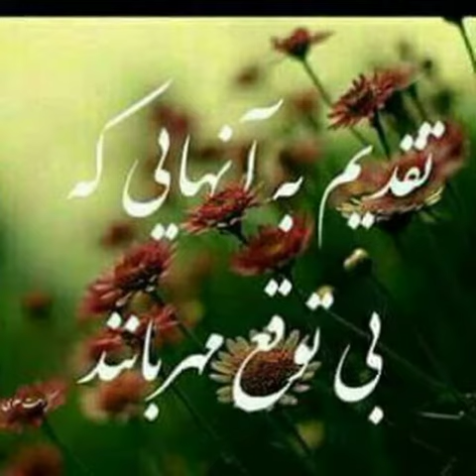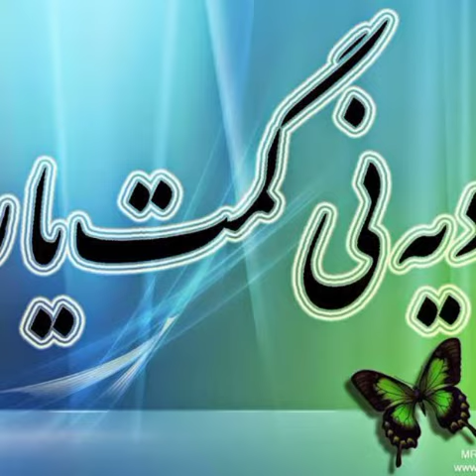ترانه عاشق تو شدم تو راه مدرسه